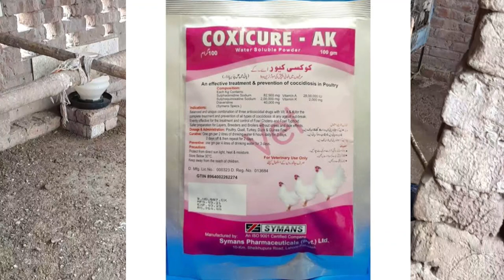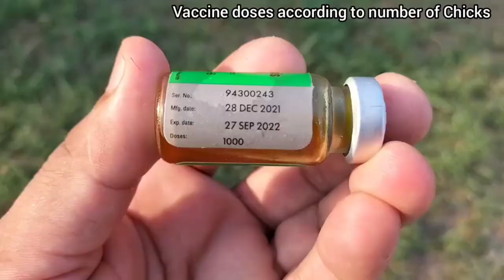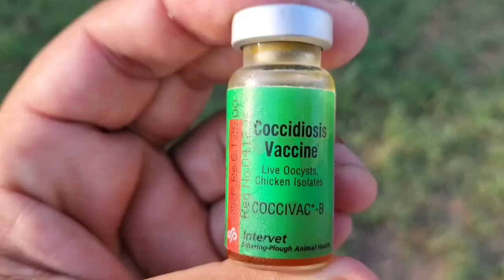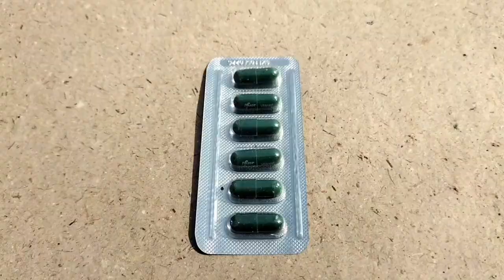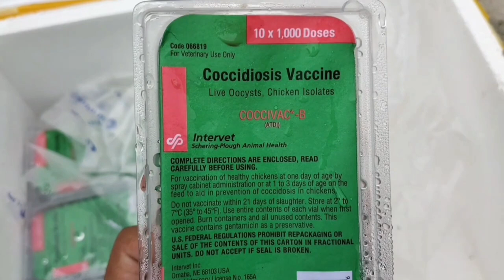Treatment and Prevention of Coccidiosis in Poultry | مرغیوں میں کاکسی/خونی پیچش کا علاج اور احتیاط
Your Quires :-
coccidiosis in chickens
coccidiosis in poultry
coccidiosis
coccidiosis treatment
coccidiosis in chicken
poultry diseases
treatment of coccidiosis
diseases of poultry
coccidiosis in poultry
treatment of coccidiosis infection in chickens
cocci in poultry
preventing coccidiosis in chickens
coccidiosis in poultry
coccidiosis symptoms in chickens
how to control coccidiosis in poultry
coccidiosis in broilers
coccidiosis in poultry farming
coccidiosis in chickens
coccidiosis
coccidiosis treatment
coccidiosis in chicken
coccidiosis in poultry
coccidiosis in the chickens
treatment of coccidiosis
how to treat coccidiosis in chicks
coccidiosis in chickens treatment
coccidiosis treatment in chickens
coccidiosis in chickens natural treatment
coccidia in chickens
how to cure coccidiosis in chickens
chickens
coccidiosis in chickens
coccidiosis
coccidiosis treatment
coccidiosis in poultry
coccidiosis in chicken
treatment of coccidiosis
coccidiosis in broilers
coccidiosis symptoms
treating coccidiosis
treatment coccidiosis
treatment coccidiosis hindi
murgion main cocxi ka elaj
cocxi ka desi elaj
coccidiosis ka ilaj
cocci
murgi mein coccidosis bimari ka ilaaj
sardion m murghi ka ilaj
cocci in poultry
murgiyon ki bimari ka ilaj
murgiyon ki bimari ka ilaaj
cocci in chickens
murgi ka ilaj
aseel ka ilaj
mughi ka ilaj
sardi ka ilaj
treatment for cocci
murgiyon ki bimari ka desi ilaaj
murghi ka ilaj
coccy
coccy in hens
ranikhet ka ilaj
cocci in broiler
sust murgi ka ilaj
sost murgi ka ilaj